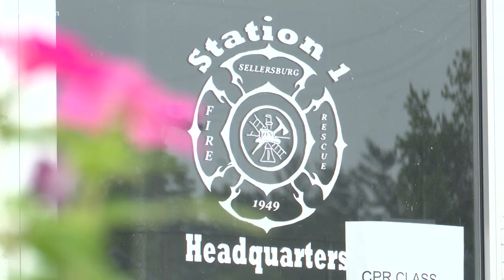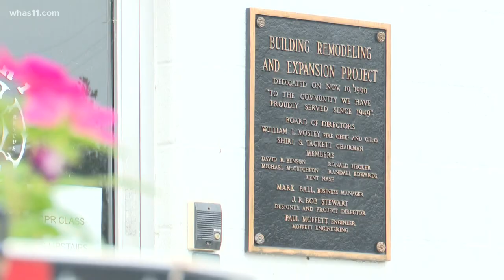Saving lives or enabling?Needle exchange program remains hot debate in SoIN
Naloxone is a medication used to reverse an opioid overdose. Commissioners want to end the program although first responders and others want to keep it.